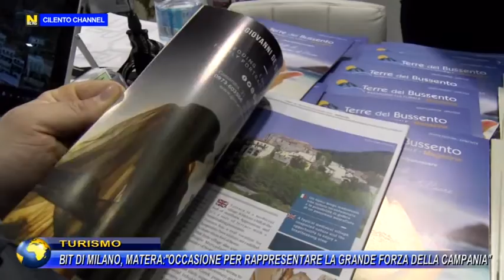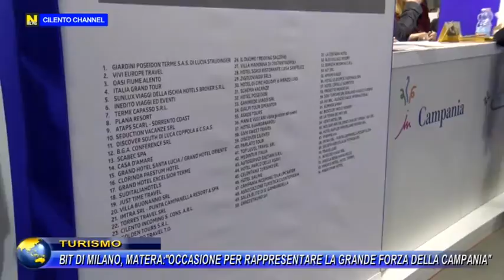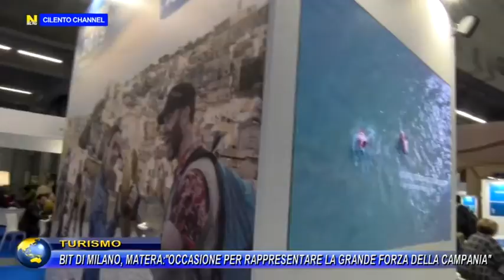TURISMO, BIT DI MILANO, MATERA : "OCCASIONE PER RAPPRESENTARE LA GRANDE FORZA DELLA CAMPANIA".